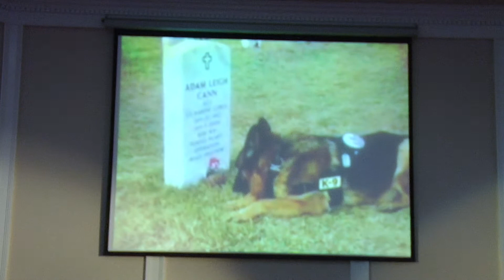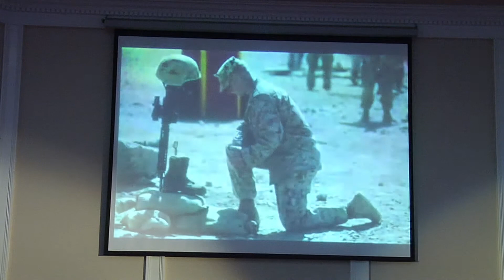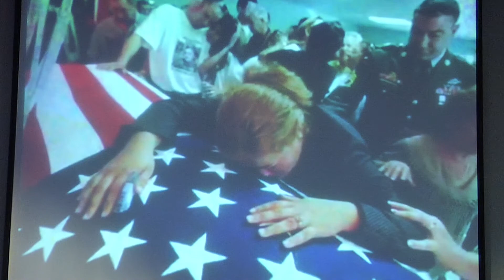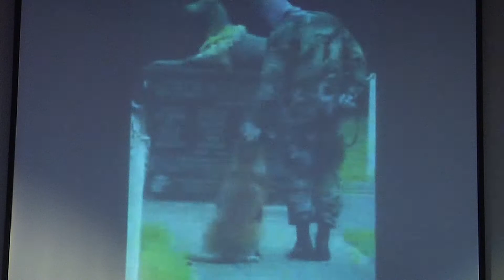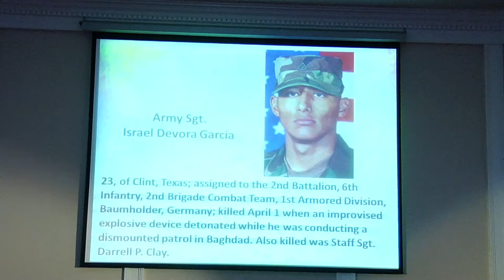ICC - Pastor Eric Webb, South Campus - Memorial Day Service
ICC International Christian Center -  May 25 2018
1501 Richmond Ave. Staten Island, New York 10314
Rev. Ronald Squibb - Lead Pastor
"One Church Multiple Locations"
"Reaching The City, Touching The World"